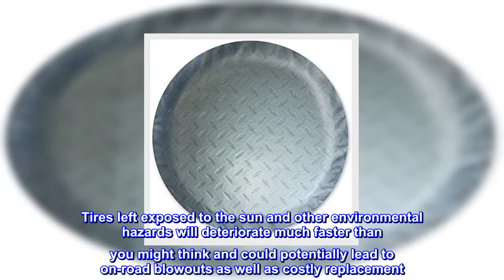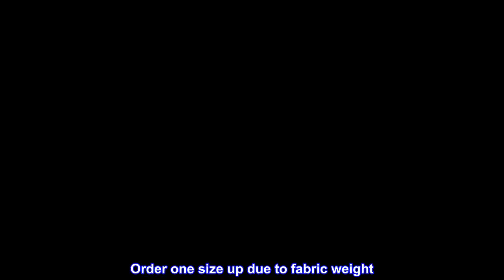Great product - ADCO 9753 Silver Diamond Plated Steel Vinyl Spare Tire Cover C, (Fits 31 1/4" Diame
Great product -  ADCO 9753 Silver Diamond Plated Steel Vinyl Spare Tire Cover C, (Fits 31 1/4" Diameter Wheel)

Fit's a Spare Tire with 31.25" Diameter (including Rim and Rubber)
The fabric is designed to look like a Diamond Plated Steel and matches the plating on your vehicle
Secures with an elastic inside hem for a snug fit
Super Heavy Duty Vinyl Construction, UV and Cold Crack Treated
Bottom Drainage to Prevent Moisture Build-up
Protect your vehicle's spare tire from the environment with these durable wheel covers by ADCO, featuring Diamond Plated Vinyl design. Tires left exposed to the sun and other environmental hazards will deteriorate much faster than you might think and could potentially lead to on-road blowouts as well as costly replacement. ADCO's Spare Tire Covers are a cost effective way to prolong the life of your tires and reduce expenses long term. To order the best fitting cover for your tires, you will need your tire's overall diameter (including rim and rubber).

Size Up
Excellent product, very well made with durable fabric. Order one size up due to fabric weight. Aluminum deck plate color reflects sunlight which should add to life. No complaints, great product and overall a good value, would highly recommend.